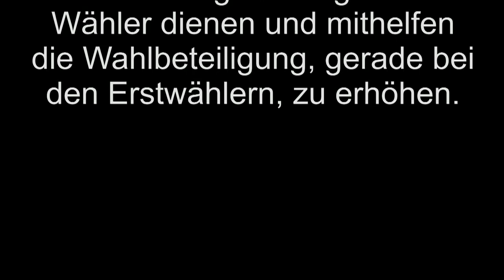BM Götz Ulrich bewirbt sich als Landrat und stellt sich ausführlich vor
Götz Ulrich CDU bewirbt sich als neuer Landrat für den Burgenlandkreis.
Er gab uns ein ausführliches Interview über sich, seine Ziele und seine Gedanken zu unserem Landkreis.
Die Zeitzer Lupe möchtet mit diesem Service  unsere Bürger bei ihrer Wahlentscheidung unterstützen. Wir bringen ihnen ihre "Kandidaten nach Hause".  Für Anregungen und Verbesserungsvorschläge sind wir immer offen. Ihre Zeitzer Lupe